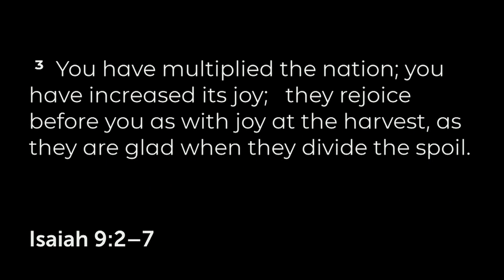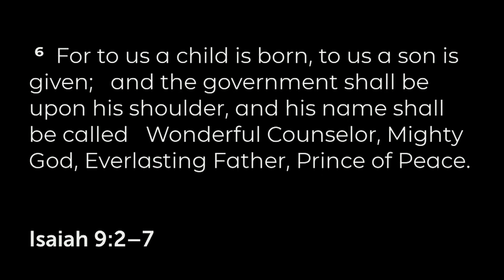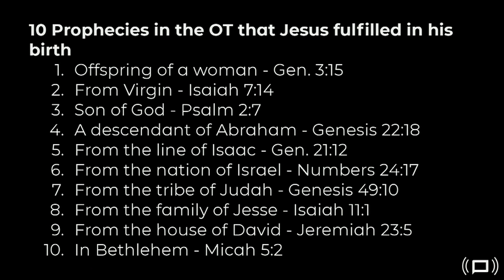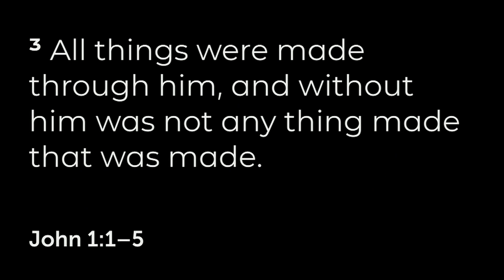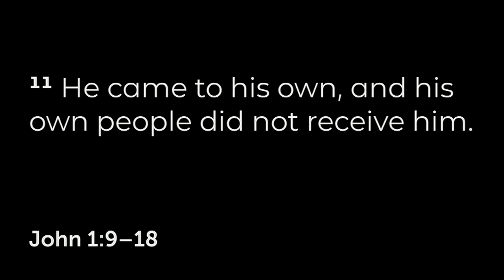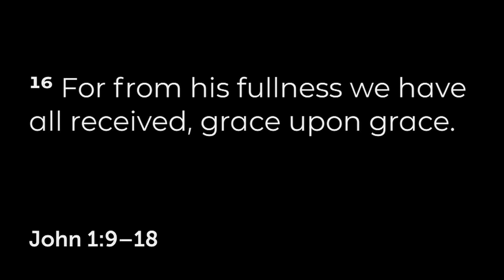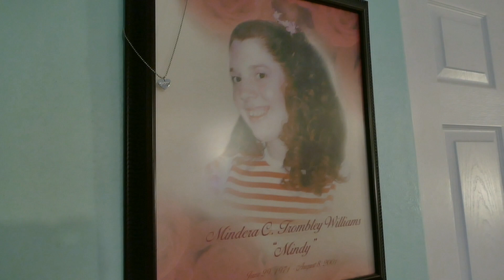12.9.18 - Called: Mighty God - Richard Gerten